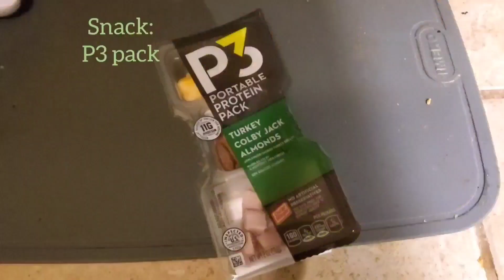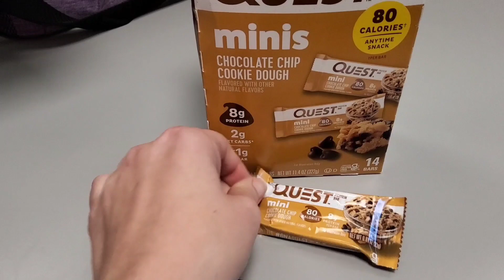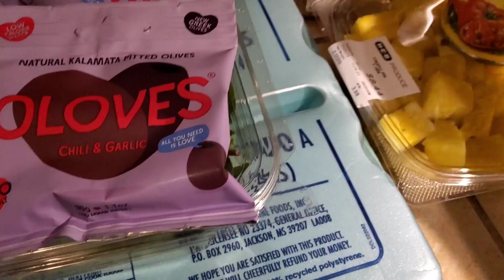Weekly check in: 11 26 2023 reupload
We go over what I ate this week and we talk, haphazardly about some struggles and successes this week

Talk a bit about the week,  grocery haul!